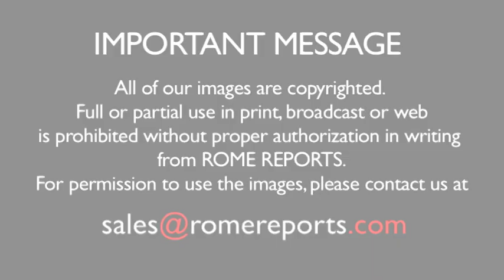Pope greets congregation who is a champion of charity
May 29, 2016.  "The world needs bread for the body and bread for the soul," Pope Francis said.